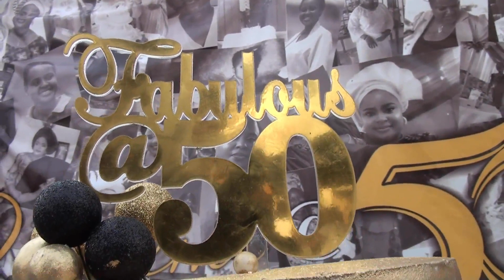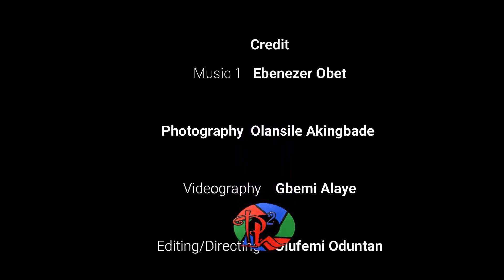Mrs. Olayemi Elemide at Golden Jubilee.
Phemmyphotographystudio at Mrs. Olayemi Elemide at 50th birthday celebration on the 21st January 2023. At her residence